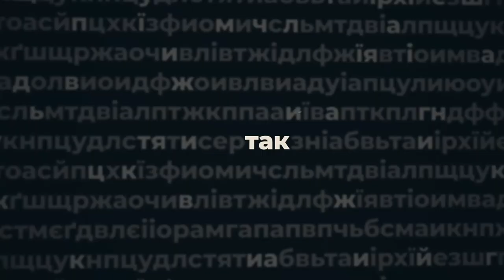Едуард Клюєнко, керівник Центрально-української соціологічної лабораторії, - ПО СУТІ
Едуард Клюєнко, керівник Центрально-української соціологічної лабораторії, в авторській програмі Анастасії Мусатенко «По суті»:

- про маніпуляцію з соціологічними даними;
- про «спецзамовлення» від політиків;
- про співпрацю з владою.